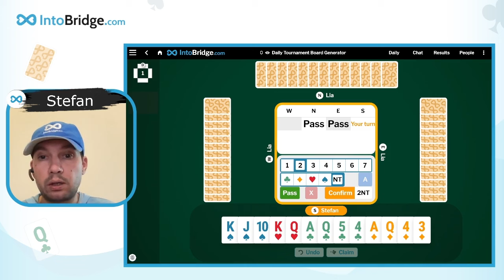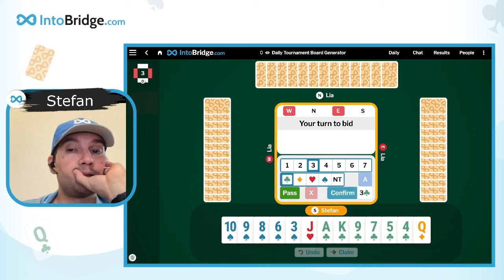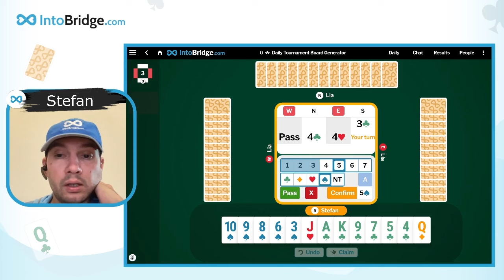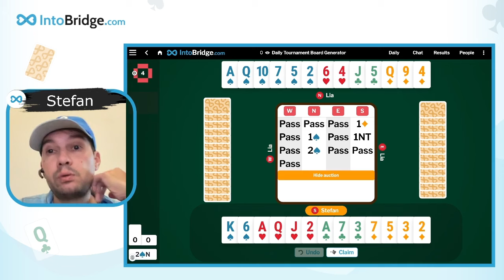Daily Celebrity Challenge #145 with Stefan Skorchev (8.Oct.2024)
⭐ Today's celebrity: Stefan is one of the founders of IntoBridge. A few months ago, he was interviewed by the most popular bridge podcast, Sorry, Partner!

❓ Daily Celebrity Challenge is a new game format. You play 5 hands, compared to the celebrity of the day and other people who played that day. We are aiming to provide postmortem videos like this one as often as we can.